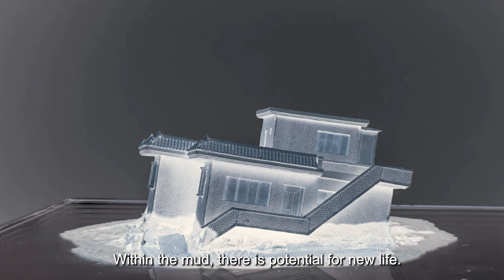Artist Spotlight: Juree KIM - The Shape of Time: Korean Art after 1989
Art has the mesmerizing power to document social change.

The artist Juree Kim uses unfired clay that dissolves in water to depict how entire cityscapes can be deconstructed. Kim experienced urban redevelopment firsthand, when a neighborhood where the artist’s studio was once located changed around 2008.

For The Shape of Time, Kim’s site-specific instillation pays homage to anyone who’s been affected by gentrification.

For too many urban residents across the globe, feelings of disruption are all to common. Come view Juree Kim’s work in “The Shape of Time: Korean Art after 1989” on view now through Feb 11.